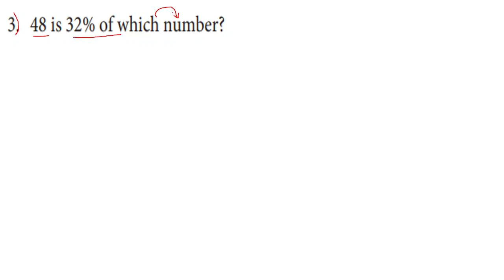CLASS 8 TN MATHS EX- 4.1 SUM NO-3 CHAPTER 4 TERM 1#LIFE MATHEMATICS# SOLUTIONS#ANSWERS#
CLASS 8 TN MATHS EX- 4.1 SUM NO-00#CHAPTER 4 TERM 1#LIFE MATHEMATICS# SOLUTIONS#ANSWERS#